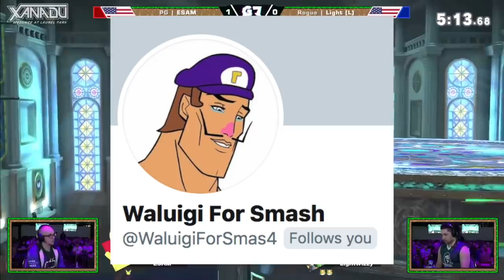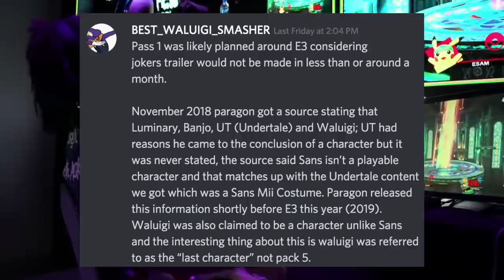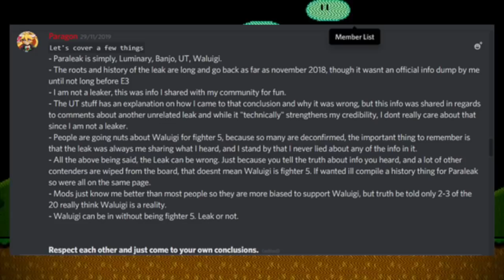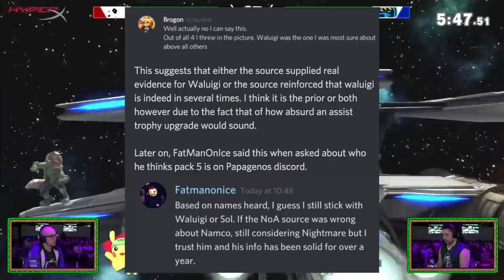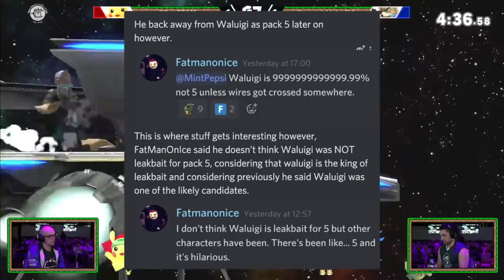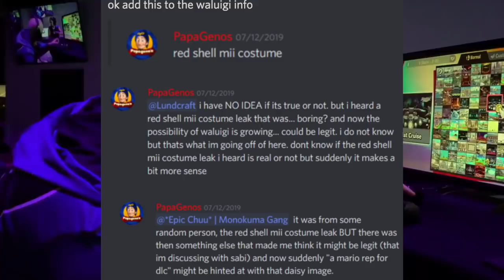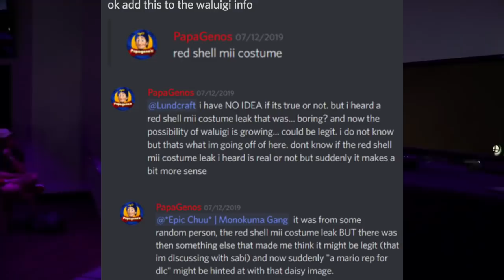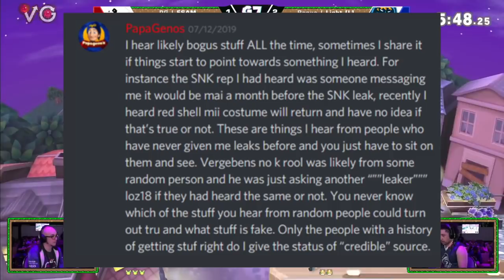HUGE Smash Ultimate DLC Leak! THE EVIDENCE IS ALL THERE! OUR FINAL DLC FIGHTER HAS FINALLY LEAKED!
So what do you guys think the next wave of DLC is gonna be like?